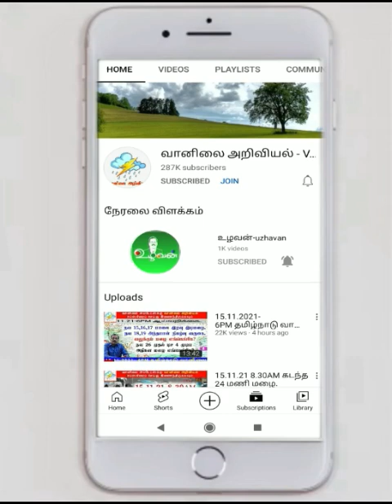இலங்கை வானிலை 11.7.23 புதுப்பிப்பு.